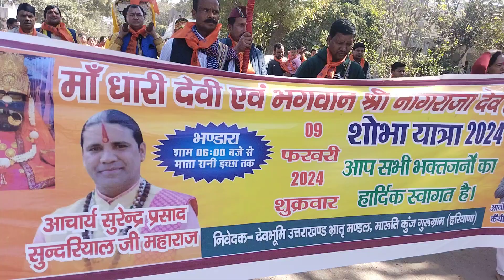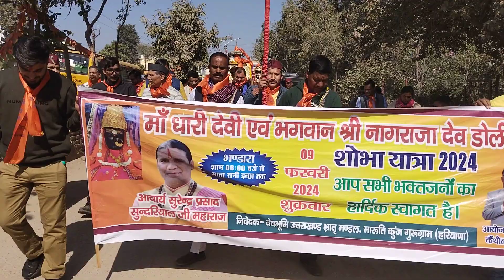मारुति कुंज में मां धारी देवी की शोभायात्रा। @sushilmahuaa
PRAVASI EXPRESS को फेसबुक ,यूट्यबू ,ट्वीटर और इंस्टाग्राम पर फालो करें ।